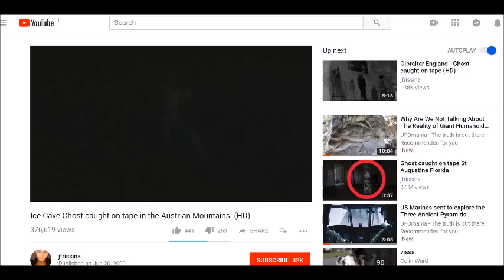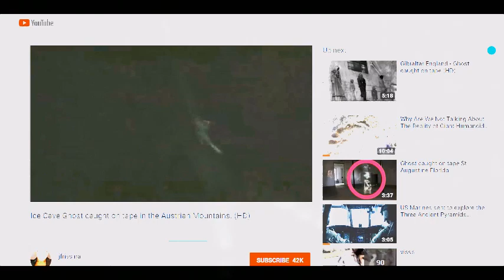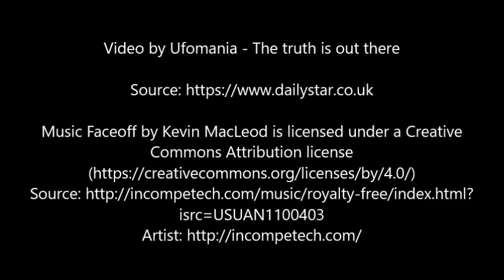Bizarre '1,000-year-old creature' capture scaling ancient cave walls by terrified tourists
THIS is the moment a group of explorers were left confused and horrified by a discovery they made in cave believed to be over 100 million years old.